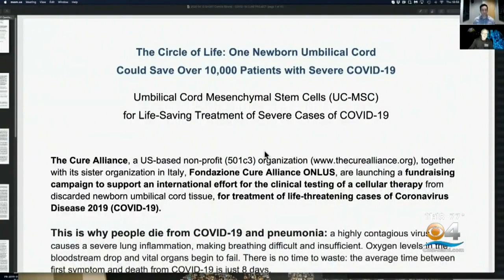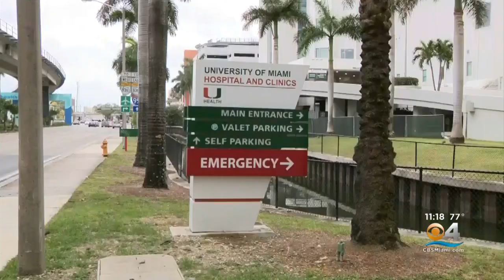South Florida Doctors Working On Breakthrough Stem Cell Treatment For Coronavirus Patients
CBS4's Mike Cugno spoke with Dr. Camillo Ricordi, who said "it’s a treatment for the severe cases in which the complications are taking over and can lead to death in a very rapid fashion."